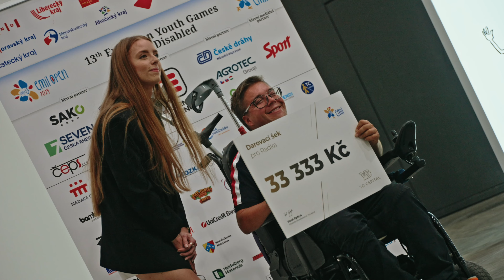Emil Open 2024 - Day 1 | Aftermovie